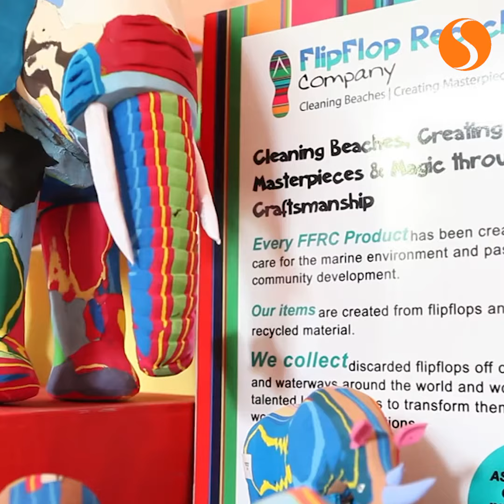Flip flops into art